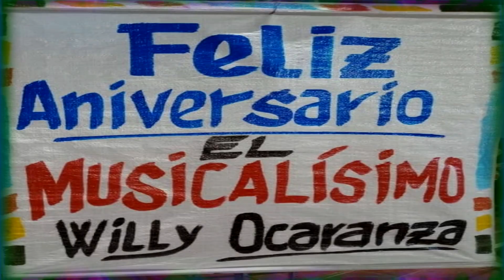EL MUSICALISIMO ANIVERSARIO 18 JHONY MENDIZABAL POR UN AMOR LLORAR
Show en vivo de el clasico Jhonny Mendizabal , la voz del pueblo , en el Programa mas Popular de Radio Panorama , El Musicalisimo
de Willy Ocaranza , celebrando su aniversario 18 en la emisora , todo desde la Capital de Santiago Del Estero , Argentina